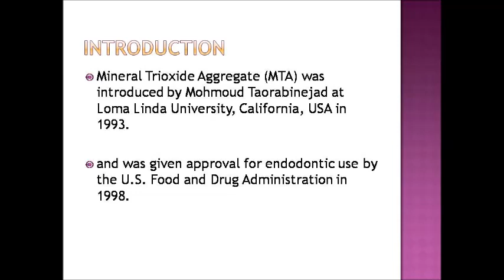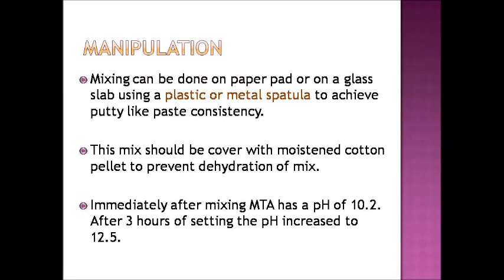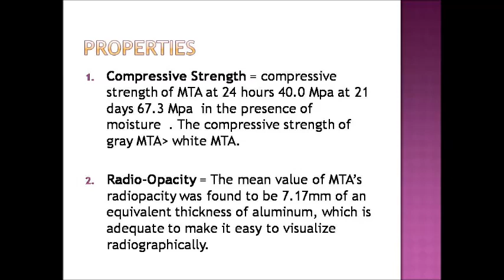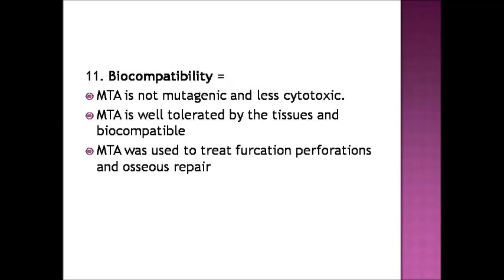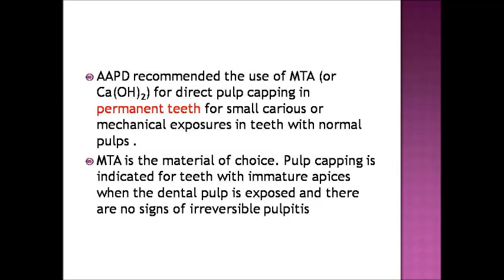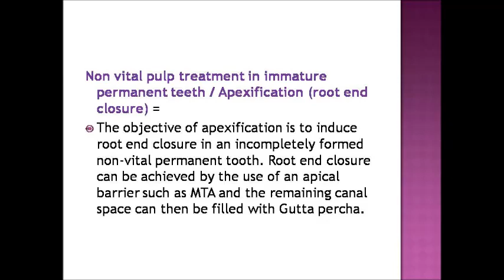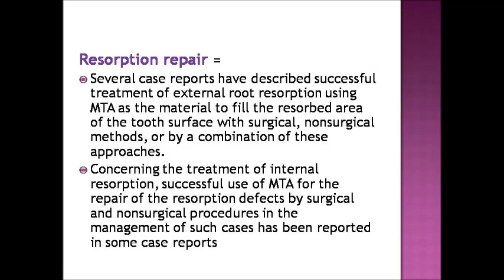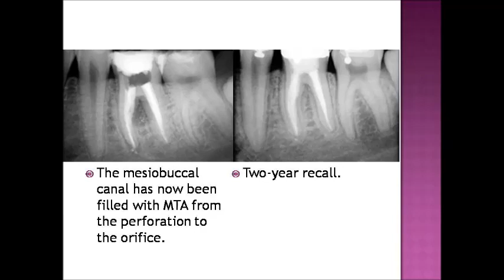MTA( mineral trioxide aggregate)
MTA, composition, types, manipulation, properties of MTA, clinical uses of MTA